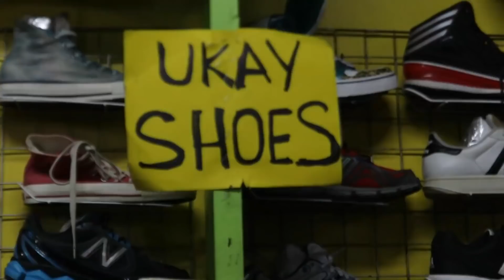Payless Shoe Cleaner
Camera Used:
-Canon EOS M50
-GoPro Hero6
-iPhone 7+

If you want me to unbox something just send it to my address:
1023 Yuseco Street Tondo, Manila